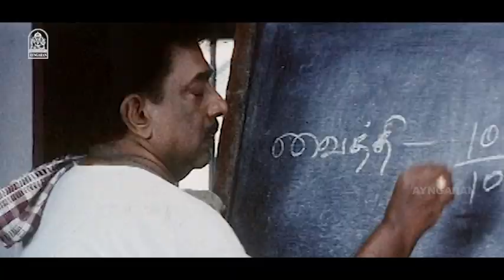தவறை உணர்ந்த தந்தை!| Aarumaname Movie Scenes | Deepak | Nicole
ayngaran Watch the enthralling scenes from the action drama film "Aarumaname" ft. Deepak,Nicole,Karthika Mathew,Sriman,Ganja Karuppu.
Aarumaname is an action drama film directed by Sudheesh Sankar.The film stars Deepak,Nicole and Karthika Mathew,with Ganja Karuppu,Sudheer Sukumaran,Rajesh,Ponvannan, Sriman and Anand playing supporting roles.

Synopsis:-
When Moorthy,a government officer,dies under mysterious circumstances,his brother,Vaithi,struggles to unravel the truth behind Moorthy's murder.

Movie Credits:-

Directed by Sudheesh Sankar
Written by Dinesh Pallath (dialogues)
Screenplay by Sudheesh Sankar
Story by Dinesh Pallath
Produced by K.S.Rajan,R.S.Valsala Rajan
Starring Deepak
Nicole
Karthika Mathew
Ganja Karuppu
Cinematography: Ambumani
Editing: V.Jai Sankar
Production Company: Al Shola Productions